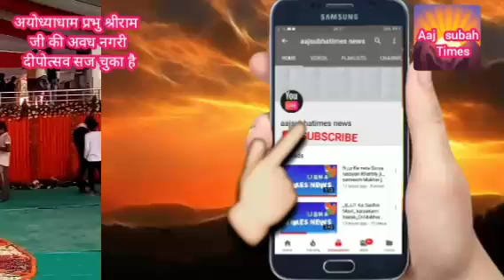अयोध्याधाम प्रभु श्रीराम जी की अवध मे भब्य दीपोत्स सुंदर व दिव्य अलौकिक स्वर्ग की भाति बहुत ही सुंदर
आज अयोध्याधाम प्रभु श्रीराम जी की अवध मे भब्य दीपोत्सव समारोह सुंदर व दिव्य अलौकिक सिद्धियों अनुभूति के साथ मिल रही है अयोध्याधाम स्वर्ग की भाति बहुत ही सुंदर लग रही है अयोध्याधाम मे आपका स्वागत करता है अयोध्याधाम के सभी निवासी।।। आप दीपोत्सव मे सादर आमंत्रित हैं।।।।।।